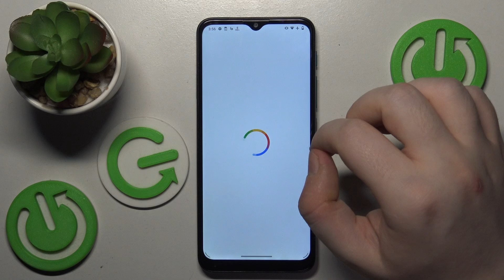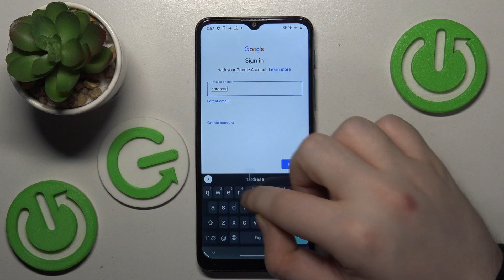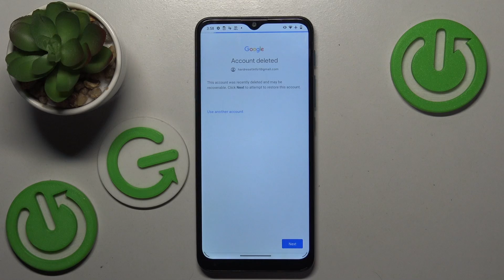How to Bypass Parental Control on MOTOROLA Moto G9 Play?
Find out more:
This tutorial sheds light on the topic of bypassing parental controls on the MOTOROLA Moto G9 Play, emphasizing the importance of responsible device usage and ethical considerations. While parental controls are designed to safeguard users, some individuals may seek ways to circumvent these restrictions. This tutorial aims to educate users, particularly parents and guardians, about the potential risks associated with bypassing parental controls and provides insights into strategies to prevent or address such attempts. By understanding the methods used to bypass parental controls and implementing effective countermeasures, users can better protect themselves and their loved ones from unauthorized access and inappropriate content.

What are parental controls, and why do users sometimes attempt to bypass them on devices like the Moto G9 Play?
What are some common methods or techniques used to bypass parental controls on smartphones?
Are there any legal or ethical implications associated with attempting to bypass parental controls?
How can parents and guardians detect if someone is trying to bypass parental controls on the Moto G9 Play?
What steps can users take to prevent or deter attempts to bypass parental controls on their devices?